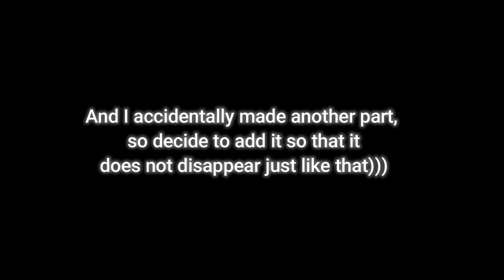[SFM FNAF/COLLAB]-Can you survive-(by Rezyon)(my past for LSL SFM)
again collab -_-